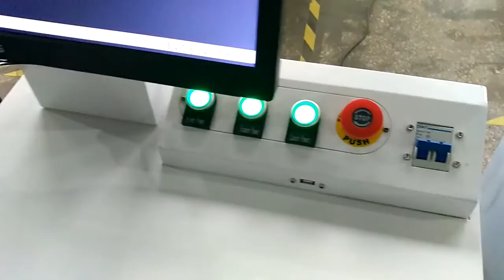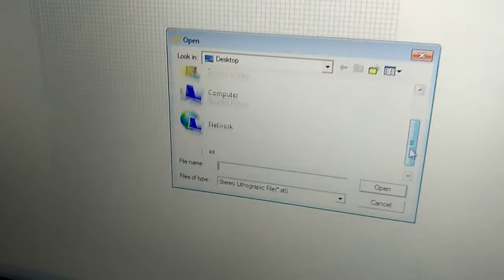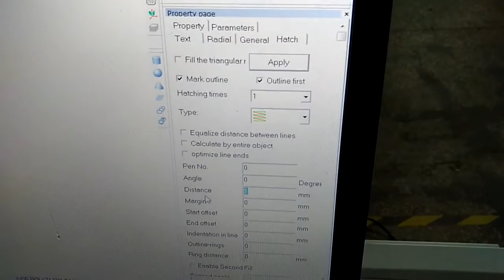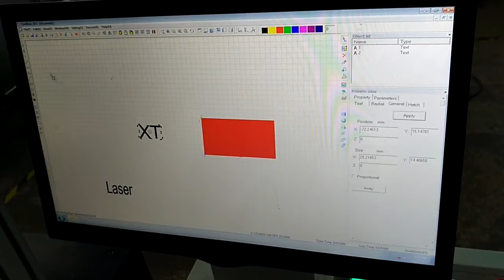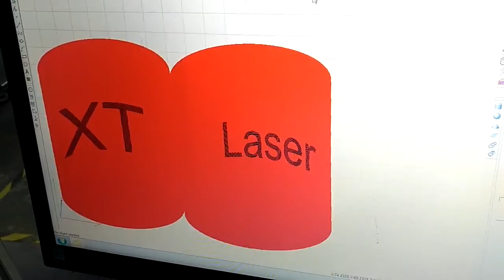3D laser marking machine